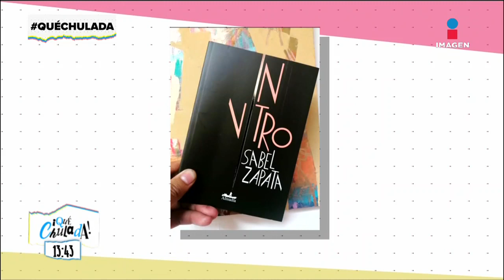La recomendación de Mariana H incluye 3 libros de mujeres mexicanas | Qué Chulada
La recomendación de MarianaH en este DíaInternacionalDeLaMujer son 3 libros escritos por grandes autoras mexicanas. InVitro de IsabelZapata, CasasVacías de BrendaNavarro y TemporadaDeHuracanes de FernandaMelchor